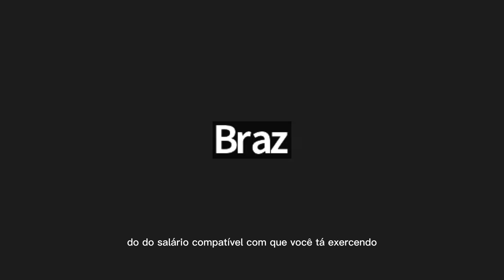Projeto Formação Continuada AEIOU -A relação das parcerias institucionais - parte 2